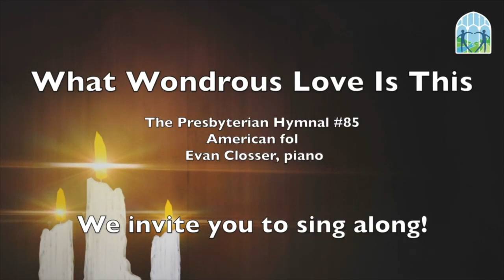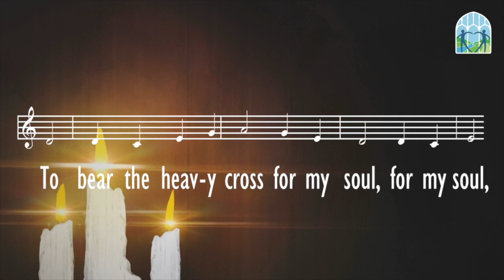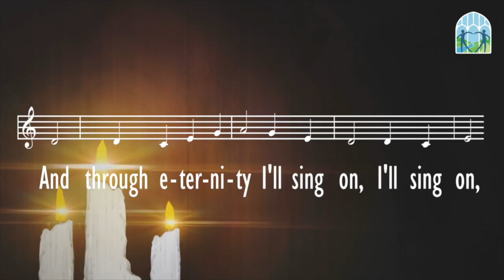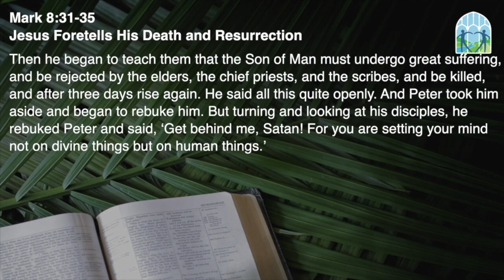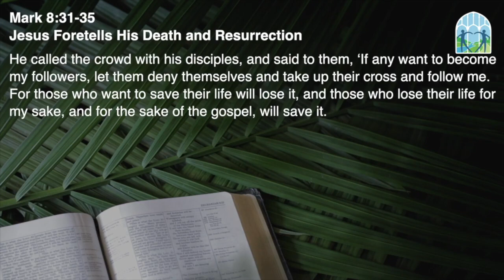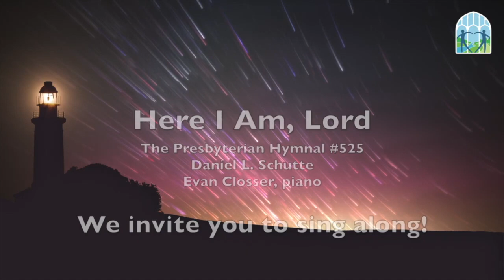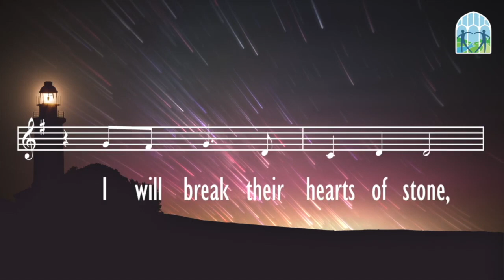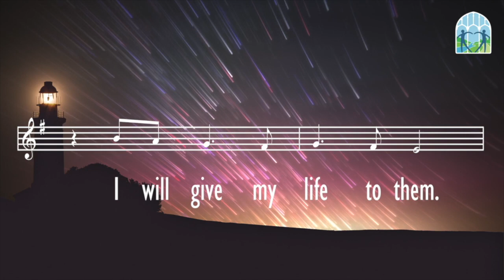March 19, 2023 Lenten Service